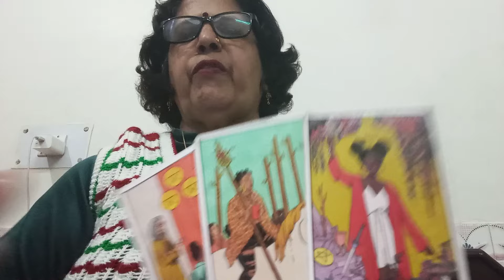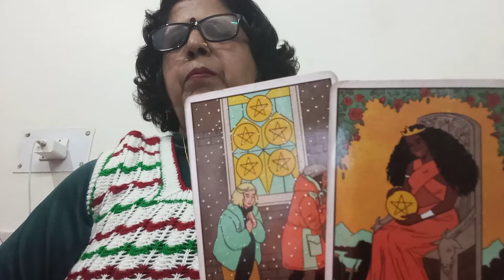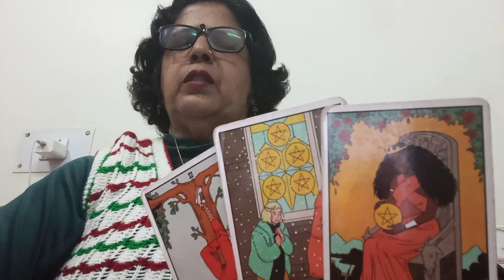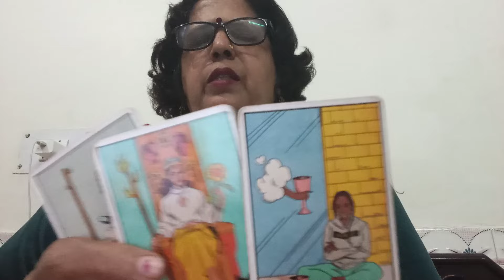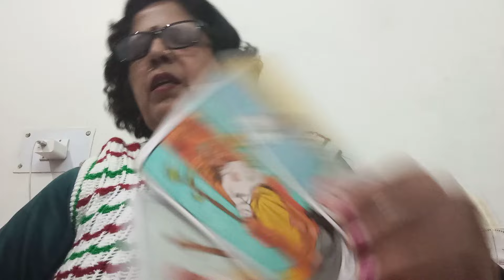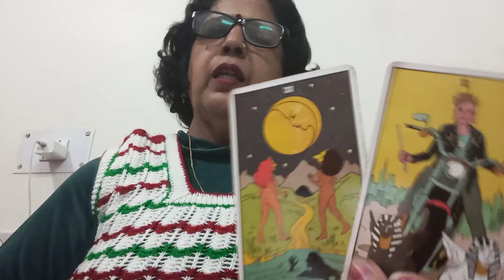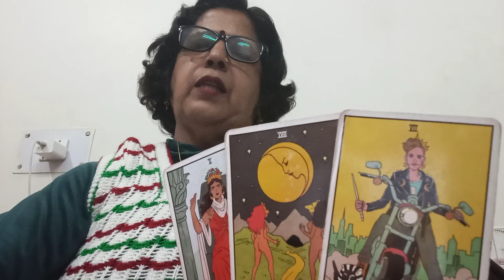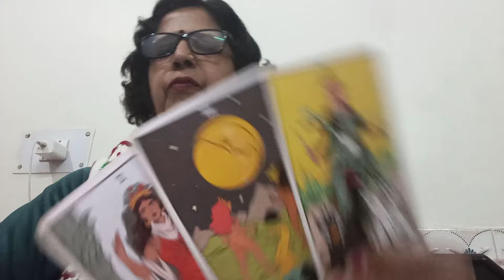ARIES 🐏 MESH, 💕 NO CONTACT/ SEPERATION,"(22 -31 DEC),"CURRENT FEELINGS, ACTION, AND GUIDANCE 💞